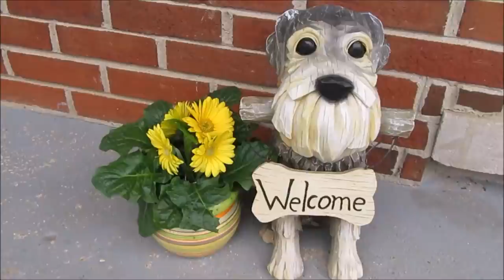R.I.P. Old Basketball | Life With 6 Schnauzers